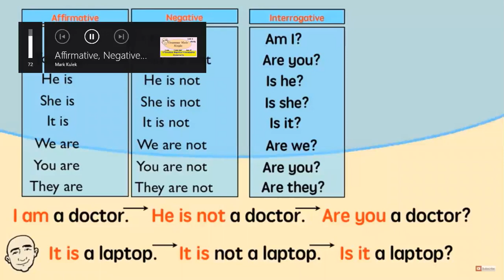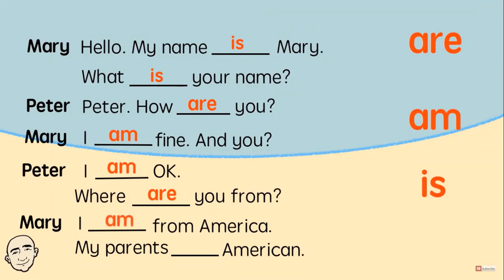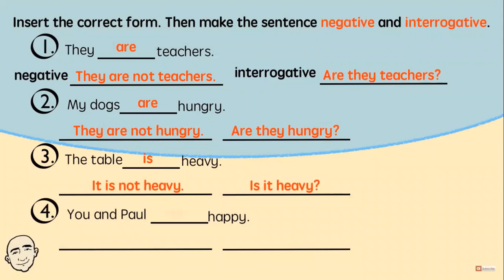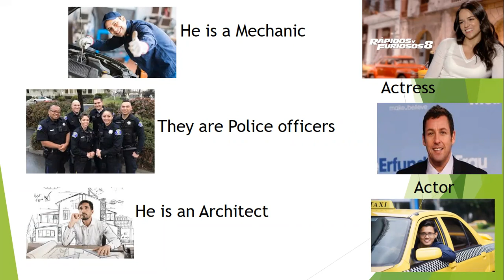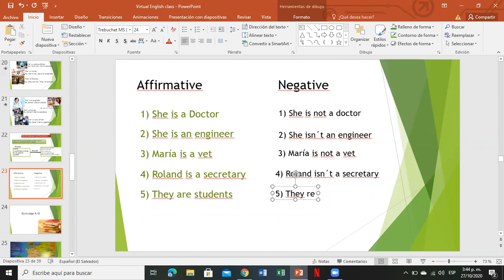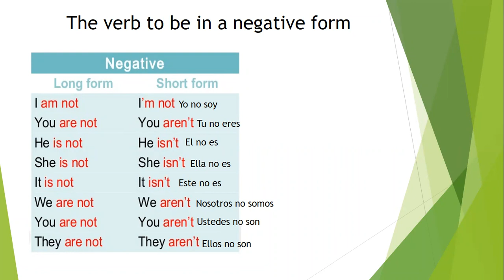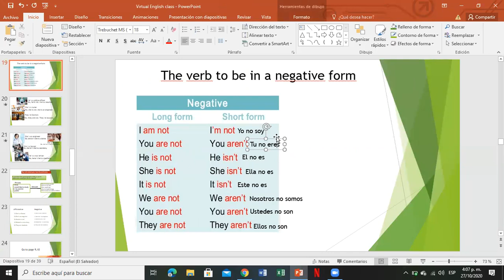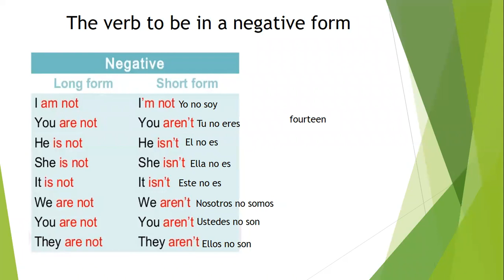October, Tuesday 27th